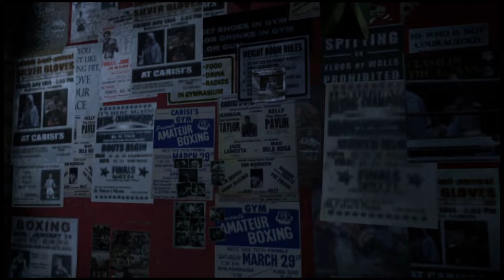Lets Play Fight Night Champion GOAT Difficulty Part 1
Playing Greatest of all time difficulty playthrough